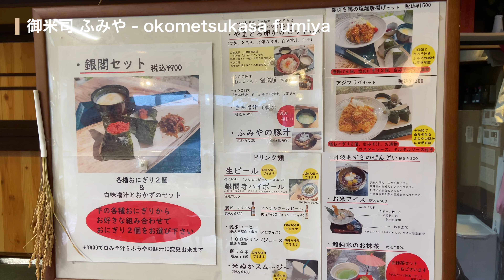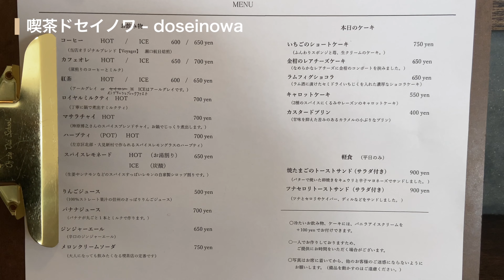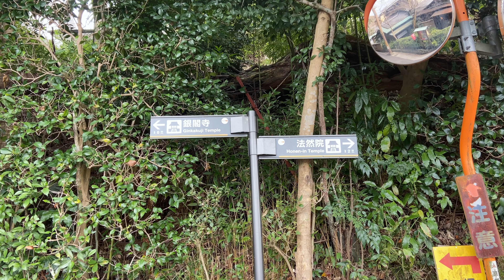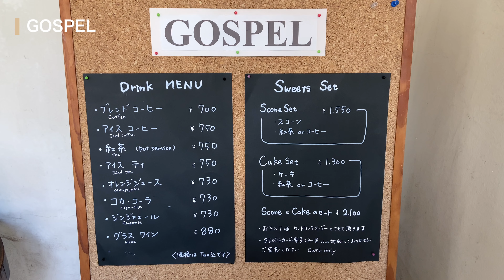【京都vlog】銀閣寺観光で絶対に食べたい穴場グルメ｜ひとり京都観光｜JAPAN TRAVEL GUIDE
京都旅行で人気が高まっている世界遺産「銀閣寺」でのおすすめのランチグルメや見どころをvlogにして紹介しています♪
その他にも、SNSでも人気の法然院や雰囲気の良いカフェなど京都観光におすすめのスポットをひとり旅しながら紹介していますので、4Kでお楽しみください🌿

歴史ある世界文化遺産、銀閣寺から法然院のアクセスも良いので、セットで回ることをおすすめします🚶

これからも京都を中心に旅行での美味しいグルメや素敵な景色を発信していこうと思いますので、ご視聴いただけますと幸いです。

【目次】
00:00 オープニング
00:38 御米司 ふみや
02:08 銀閣寺
05:41 GREEN TERRACE
06:47 喫茶ドセイノワ
07:56 法然院
09:43 AG COFFEE.
10:44 GOSPEL

【今回お食事で訪れた店舗】
①御米司 ふみや
〒606-8402 京都府京都市左京区銀閣寺町65

②GREEN TERRACE
〒606-8421 京都府京都市左京区鹿ケ谷法然院町72-72

③喫茶ドセイノワ
〒606-8285 京都府京都市左京区北白川東久保田町11 皆川ビル 2F

④AG COFFEE.
〒606-8407 京都府京都市左京区銀閣寺前町15-6

⑤GOSPEL
〒606-8405 京都府京都市左京区浄土寺上南田町36-36